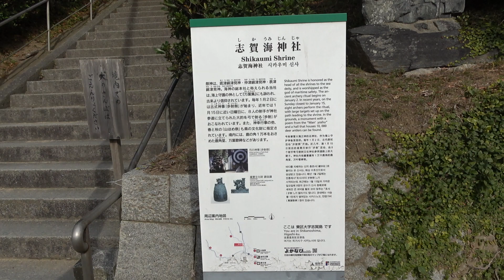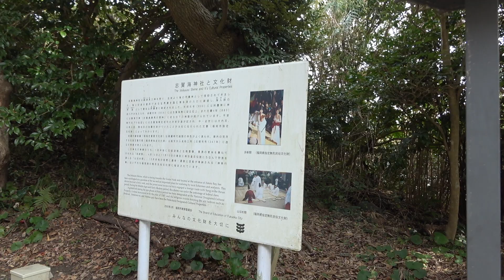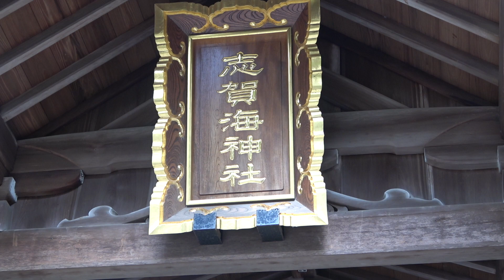2024 ⛩志賀海神社「海神の総本社」として親しまれる小高い神社から拝める博多湾を一望出来る絶景のパワースポットに感激しました(^^♪